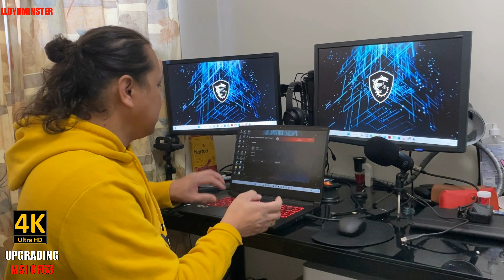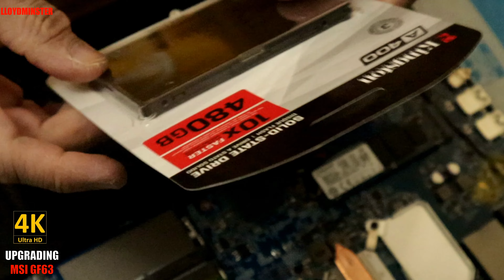HOW TO INSTALL SSD MSI GF63 THIN LAPTOP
SSD UPGRADE